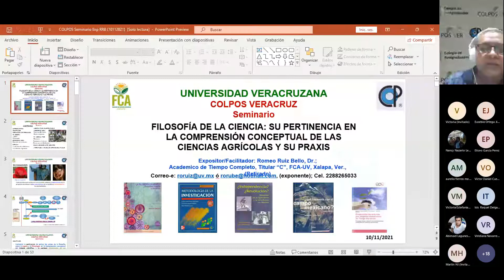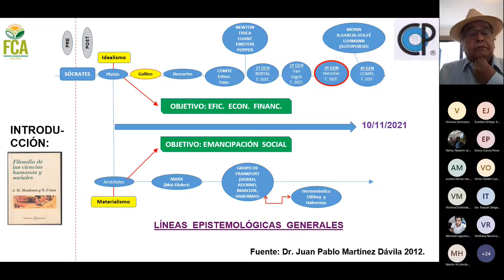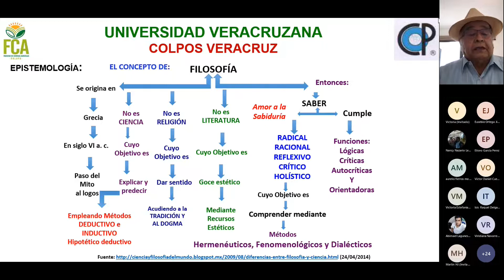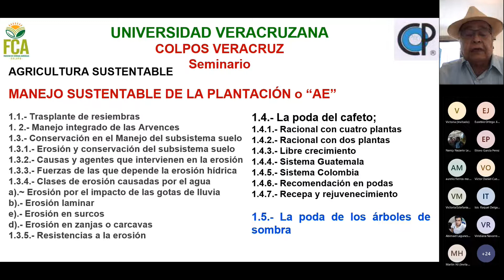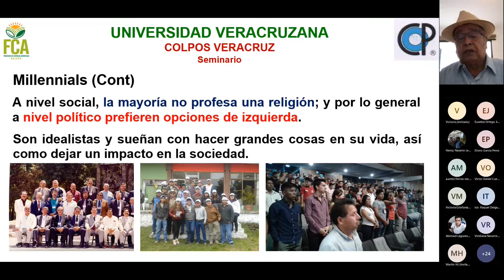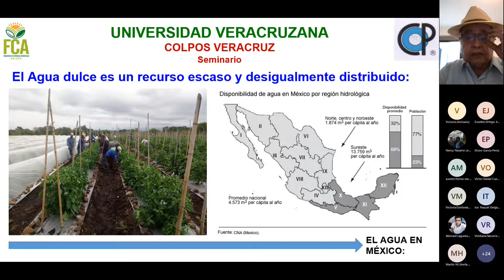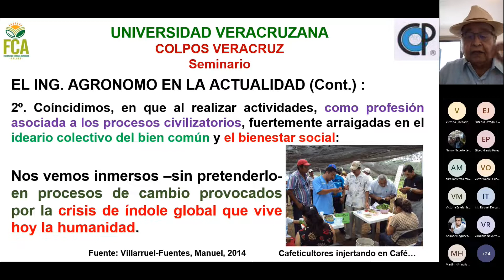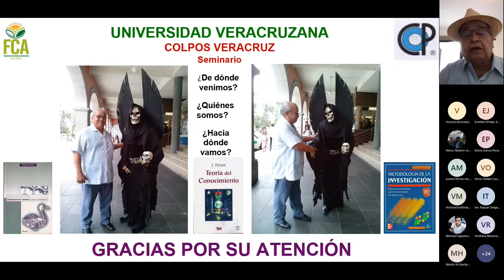seminario Filosofía de la ciencia y su pertinencia en la compresión conceptual de las Ciencias Agríc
seminario Filosofía de la ciencia y su pertinencia en la compresión conceptual de las Ciencias Agrícolas y su praxis Dr. Romeo Ruíz Bello